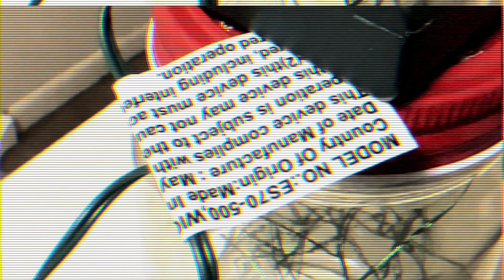jar of lights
Jar of Illumination
June 14th, 1986
8:13 am

[The cartoon sampled throughout  this video is "The Wuzzles" owned by Walt Disney, Buena Vista, & CBS. Originally aired in 1985.]